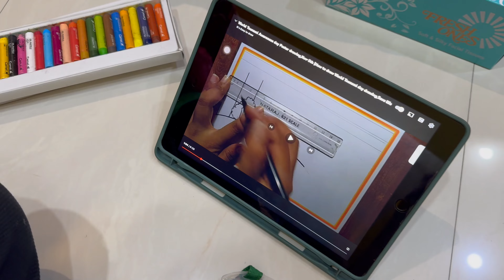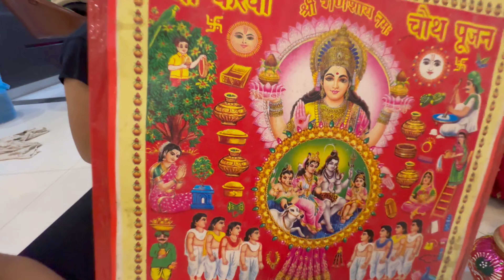Karva Chauth Varth | Mata Ki Pooja | Family Vlogs | Roopesh Verma Vlogs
Very Special Thanks to Heightened Entertainment for being the best good listener!

Screen Time is Family Time Again ❤️

Our goal is to provide unique and family friendly content that allows people of all ages to sit down and enjoy together. In each episode we attempt to solve a problem, that not only we, but all families encounter in their everyday lives. Sometimes we succeed, and a lot of the time we really fail. But no matter the end result, we always learn valuable life lesson from journey we took to get there.

Our intended audience are parents & young adults leading a similar lifestyle and facing the same problems!

karwachauth
karwa
karvachauth
sabko
dher
vahan
rkhe
bhabhi
shor
janam
badhai
haritalika
janm
khub
sabki
badha
suhagan
bandh
shubhkamnaye
aayo
subha
sahare
teez
shubhkamnaen
bindiya
ReelTrendsApp

Thanks to the Team :- Tanushka verma, Alice verma, Ellen verma, Rajni verma & Roopesh verma for all your love!